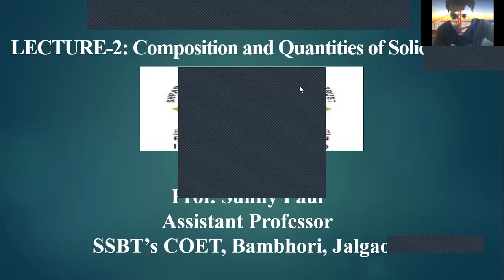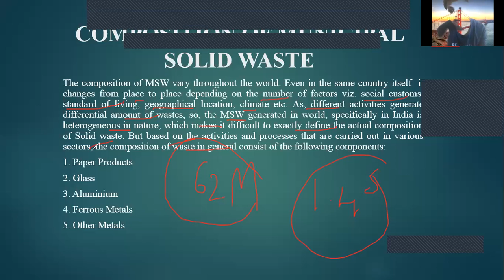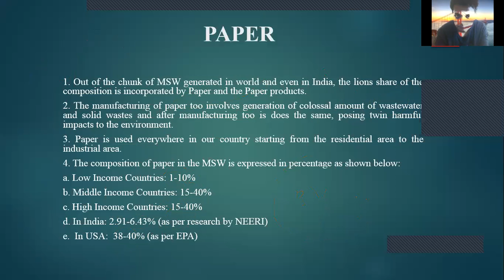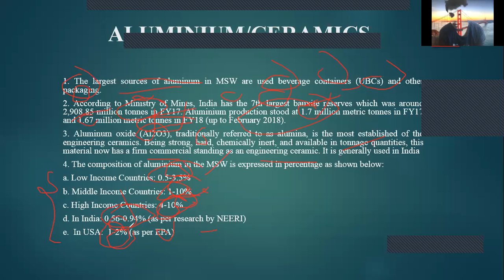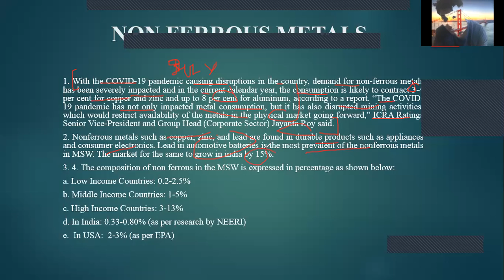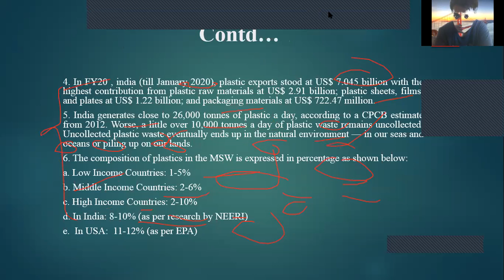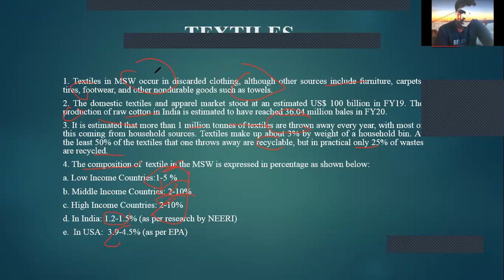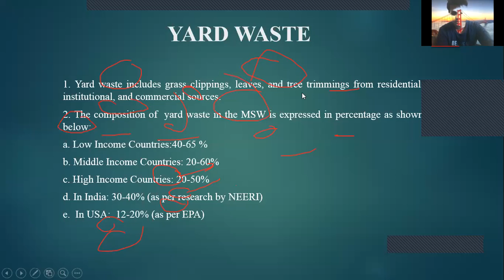Lecture 2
This Lecture deals with the Composition and Quantities of Municipal Solid Waste generated in India and also a comparison of composition of MSW in India and USA has been dealt too.